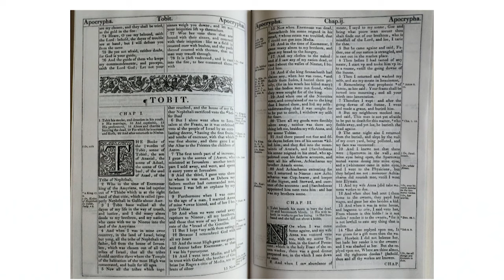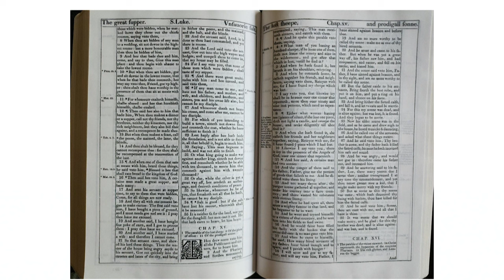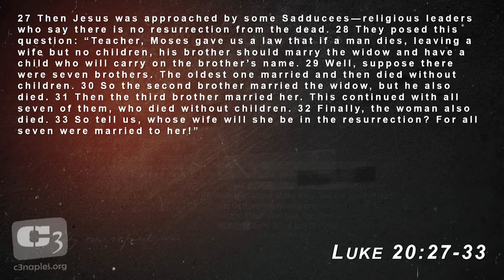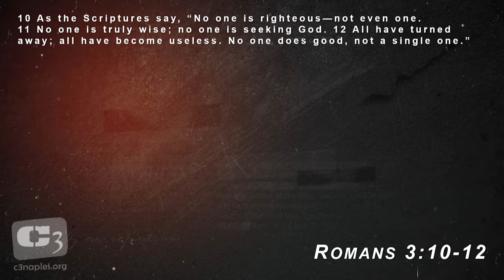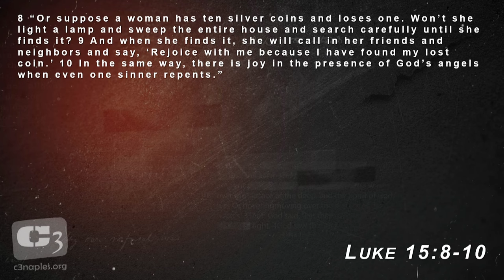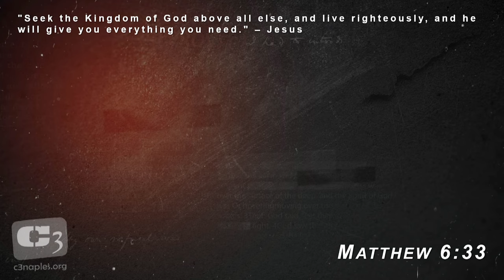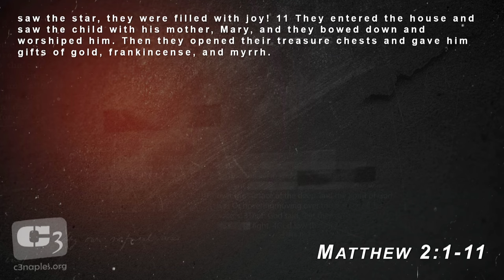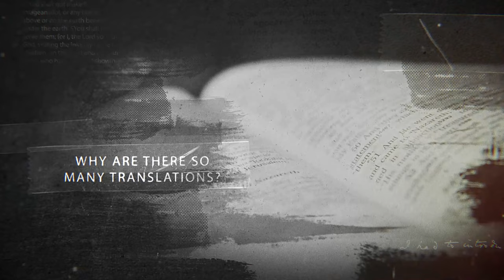Lessons From The Book of Tobit with Gene Simco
The Quest for Christ - Lessons From The Book of Tobit with Gene Simco